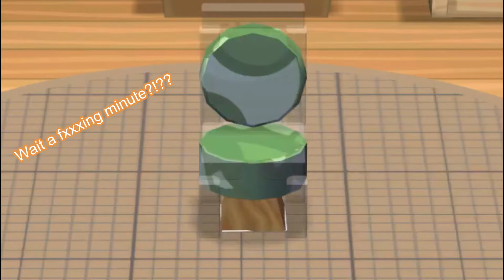MySims 06: Golden Age of Essence Crafting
We help our new Italian friend with this new restaurant! Chef Gino needs a whole new kitchen if he's going to make us some fresh pizza, and it's our job to give him the designer kitchen he deserves! Or at least as close to designer as we can get.